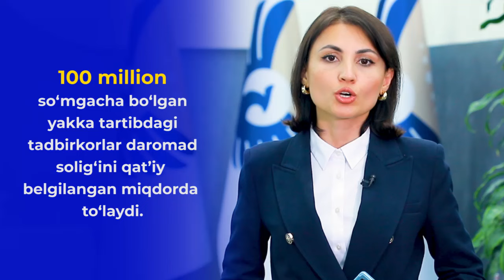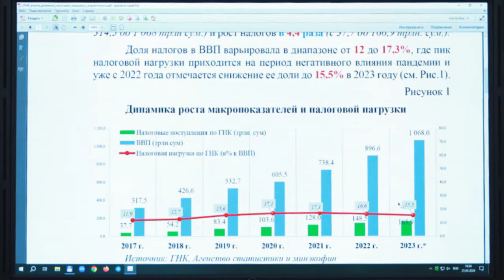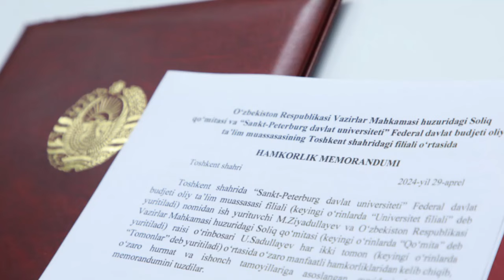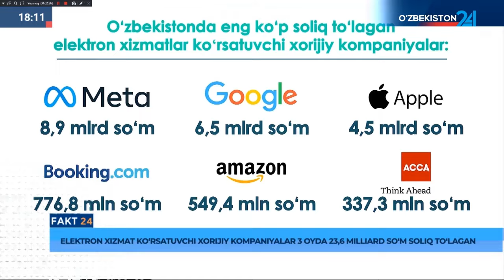Haftalik dayjest "Soliq vaqti"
👉  Toʻqimachilik korxonalari ayrim soliqlardan ozod etiladi

👉 Markirovka: Soliq mobil ilovasi orqali mahsulotlarning haqiqiyligini tekshirish mumkin

👉 Umumiy ovqatlanish korxonalari pasaytirilgan soliq stavkalarini qo‘llash huquqiga ega

👉 Rossiya Federal soliq xizmati bilan hamkorlikning yangi bosqichi

👉 Gruziya Daromadlar xizmati O‘zbekiston tajribasini o‘rganmoqda

👉 Soliq qo‘mitasi va Sankt-Peterburg davlat universiteti o‘rtasida Hamkorlik memorandumi imzolandi

👉 I chorakda elektron xizmat ko‘rsatuvchi xorijiy kompaniyalar 23 mlrd so‘mdan ortiq soliq to‘ladi

👉 30 mingga yaqin subyekt barqarorlik reytingini oshirdi

👉 Qanday hollarda daromad solig‘i imtiyozini qo‘llash rad etiladi?

👉 Qishloq xo‘jaligiga mo‘ljallangan yerlar bo‘yicha soliq hisoboti 1-maydan kechiktirmay taqdim etilishi lozim

👉 Yuridik shaxslarning may oyi uchun soliq taqvimi